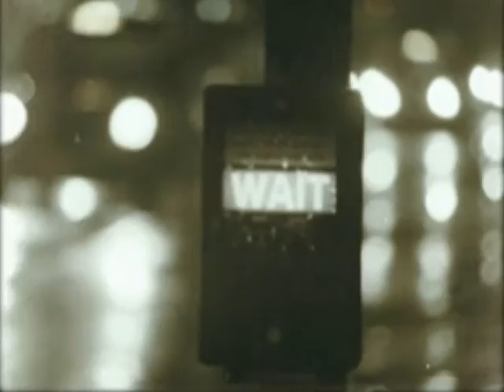The Smiths - Miserable Lie (Video) (Remastered)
Video: Thomas Beswick, The City